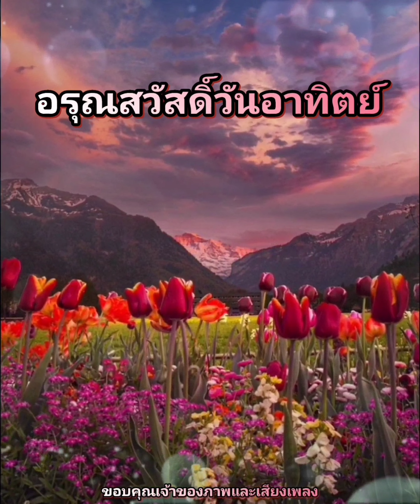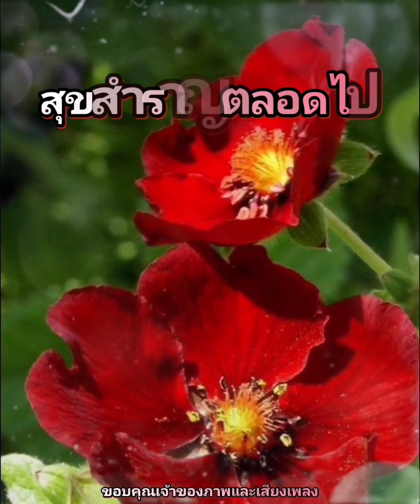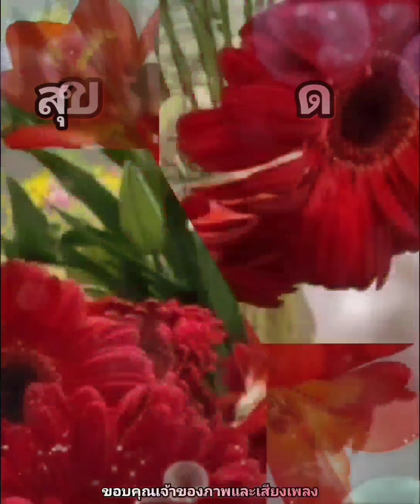สวัสดีวันอาทิตย์ ** ฝากใจฝัน ** ปนัดดา เรืองวุฒิ